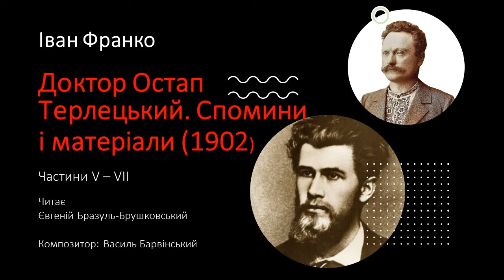Іван Франко | Доктор Остап Терлецький (V - VII)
До 120-их роковин з дня смерти Остапа Терлецького:
Іван Франко. Доктор Остап Терлецький. Спомини і матеріяли
(1902). (Записки НТШ. 1902. Т.50).
Частини V - VII.
Читає Євгеній Бразуль-Брушковський
з циклу «Причинки до аналізи української постідентичности».
Композитор - Василь Барвінський.

0:00:00 Доктор Остап Терлецький. Спомини і матеріяли
0:00:25 частина V
0:28:02 частина VI
1:18:27 частина VII